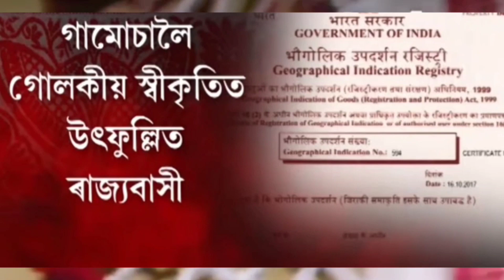Gamusa ||অসমীয়া গামোচাৰ নাম||অসমীয়া জনজীৱনত গামোচাৰ ব্যৱহাৰ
Gamusa/ গামোচা ||অসমীয়া গামোচাৰ নাম||অসমীয়া জনজীৱনত গামোচাৰ ব্যৱহাৰ
gamusare bhajote
gamusare bhajote status
gamusha full

assamese gamusa